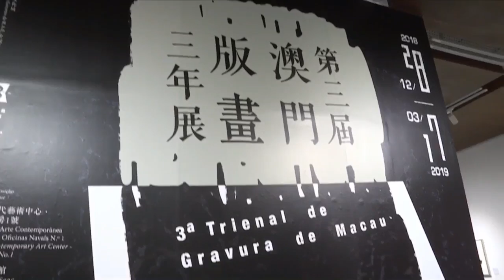ข่าวในพระราชสำนัก วันศุกร์ที่ 12 เมษายน พ.ศ.2562